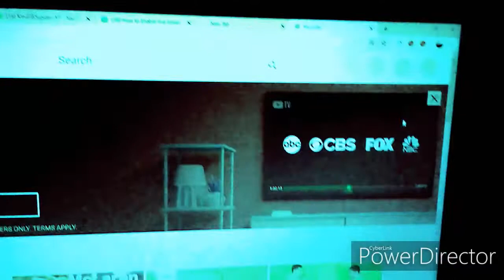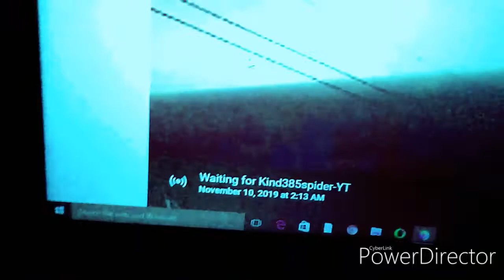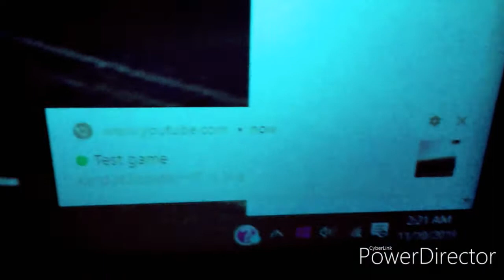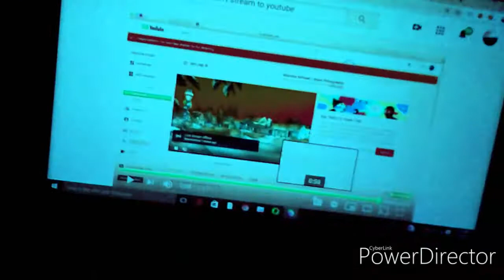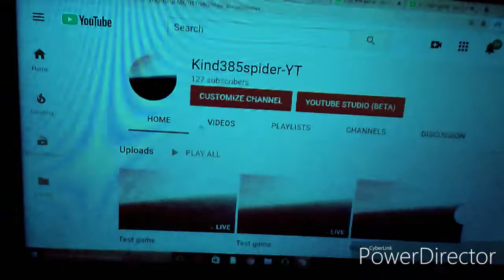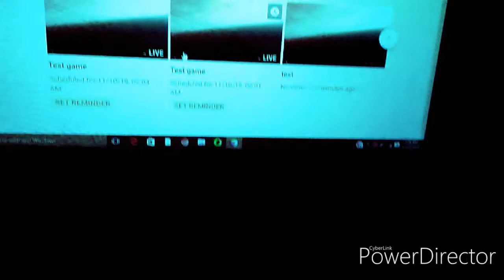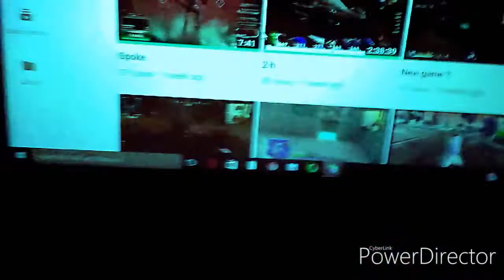Why I can't stream